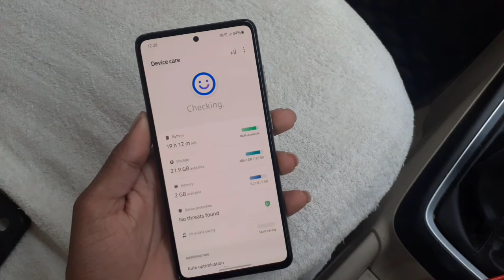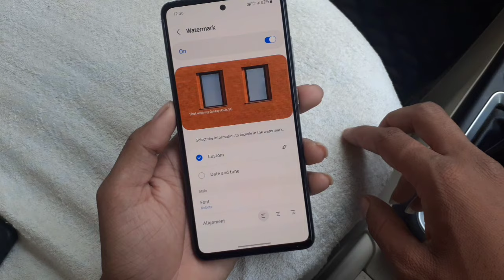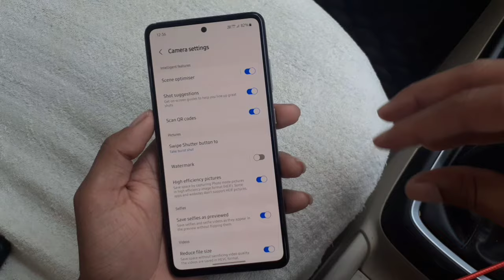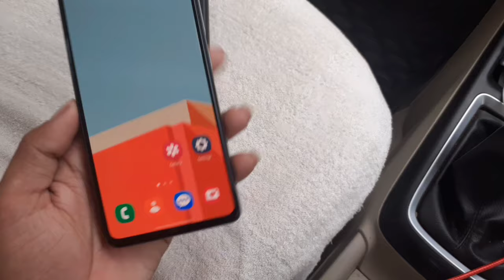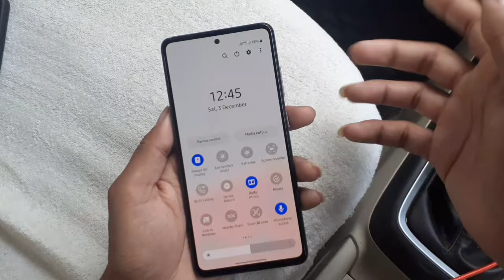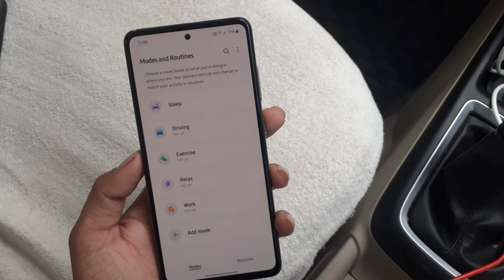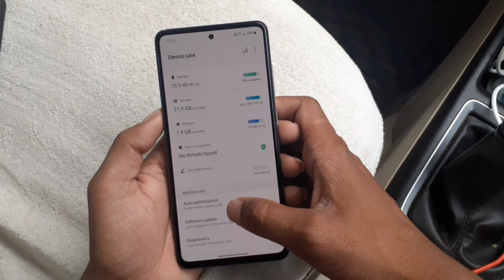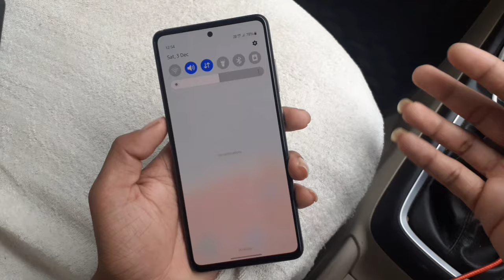Samsung A52s 5G One UI 5 Update : Select New Features | Battery Drain ?? | One Ui Bug's ??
Hello Doston

Samsung Galaxy A52s 5G Main One Ui 5 Android 13 Update Ke Baad Test Kiya Wahi is Video Main Bata Ra Hu okk

00:00 - Info
00:26 - Battery Drain
01:30 - Smoothness Phone
02:30 - Camera Features
04:45 - New Animation Zoom
05:18 - Gallery Photu Editing
06:11 - Extra Dim Features Bug's
07:28 - Modes And Routines
08:35 - Security And Privacy
09:35 - Device Care
10:34 - Last Info
11:36 - The End